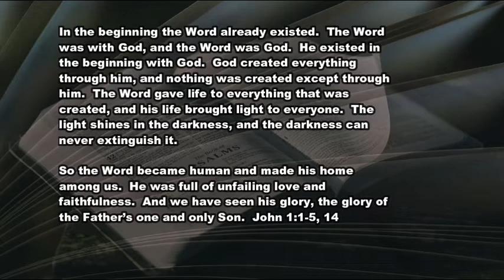12 24 20 and the Word Became Flesh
What makes it "Christmas" for you?